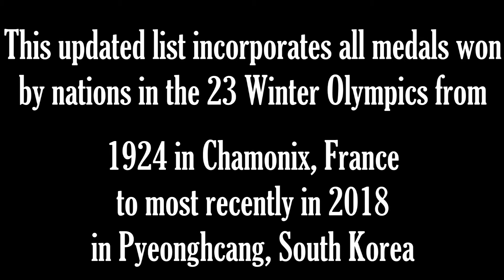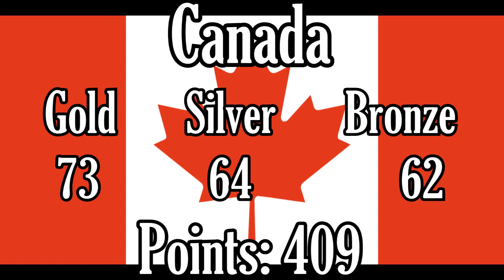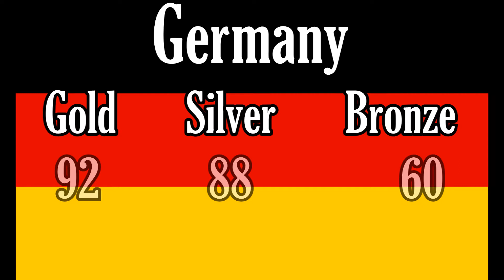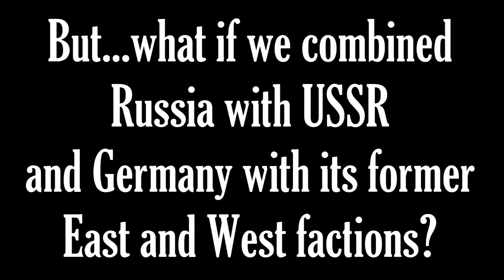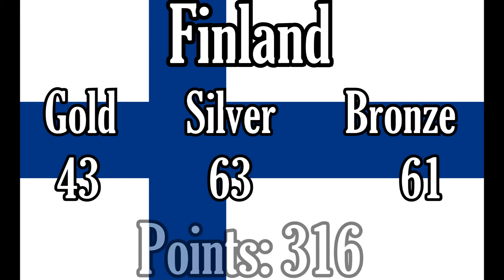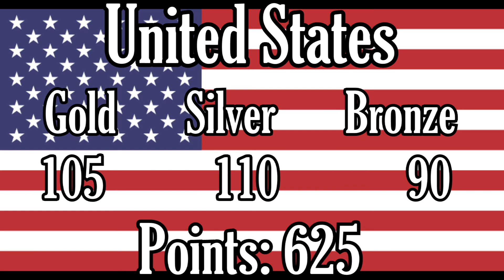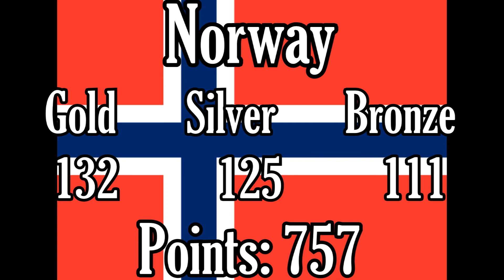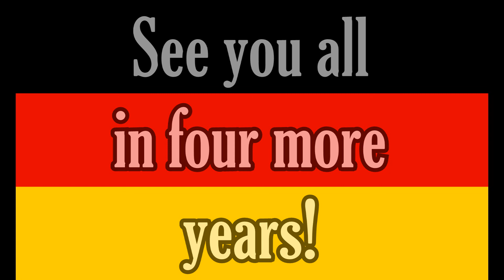Top Ten Winter Olympics Nations - Updated for 2018!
Using math - yes, MATH! - I have finally figured out who have been the Top Ten nations in the Winter Olympics, as of the closing ceremonies in Pyeonchang, South Korea, 2018!

Rather than just looking at total medals or "most golds", I have assigned values to all three medals: 3 points for gold, 2 points for silver, and 1 point for bronze.

I have taken into account all countries that have ever existed and played in the Winter Olympics - or even just an "Olympic team" representing a country that has been otherwise banned from the games, like Russia in 2018.

I have also looked into the all-time standings by taking Russia/USSR/the Olympic Athletes from Russia as one team, then the various flags under which Germany has competed in the past century as another - how do the nations of the world stack up then?

and "Deutschlandlied"
the national anthem of Germany